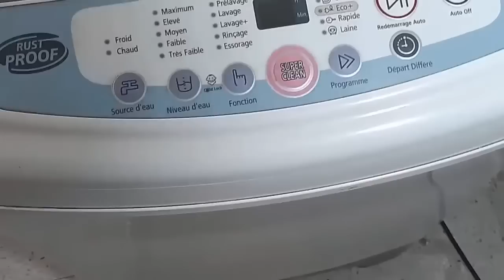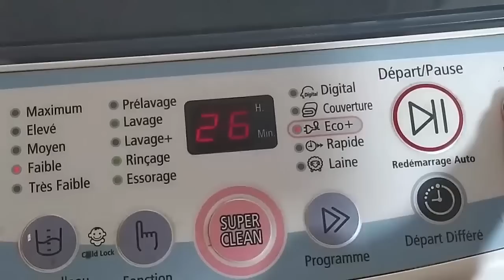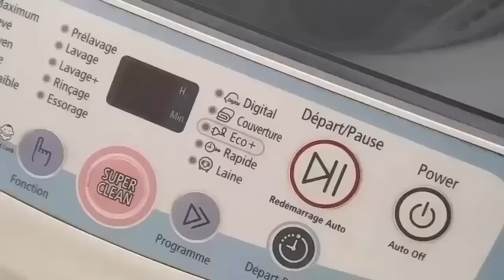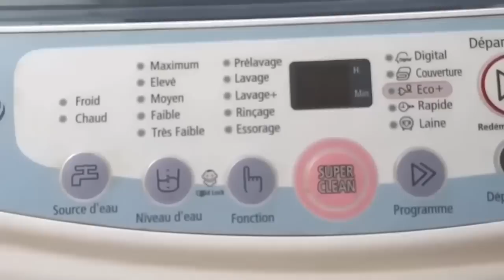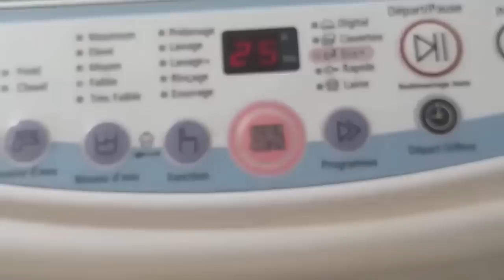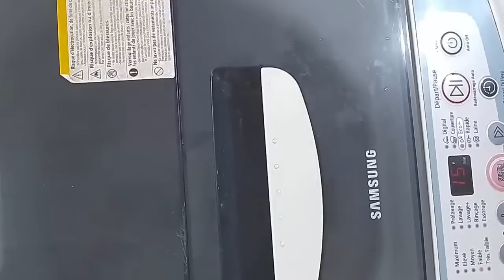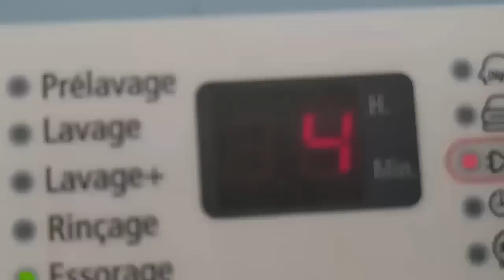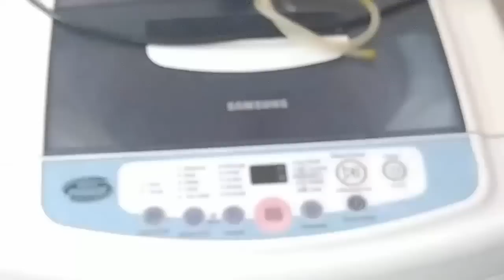الغسالة لتسحب ماء باستمر!!!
غسالة سباب ارتفاع غير#استبدال سوتش
الغسالة تسحب الماء باستمرار Samsung
اسباب ارتفاع غير طبيعى لمنسوب المياه في الغسالة
استبدال سوتش تشغيل الغساله بنفسك
طريقة استبدال سوتش في الغسالة بنفسك